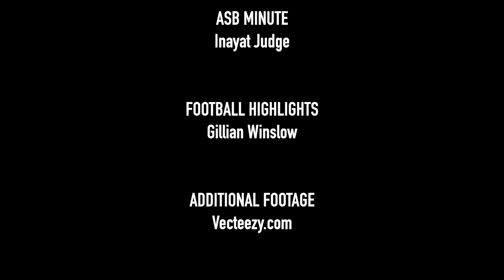CBNN presents...Cowboy Alley News - October 27, 2023